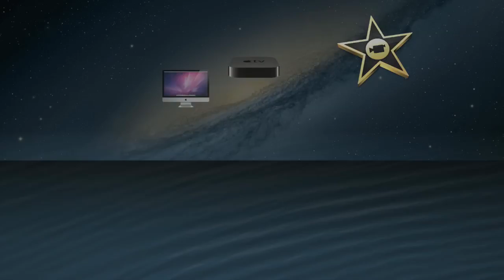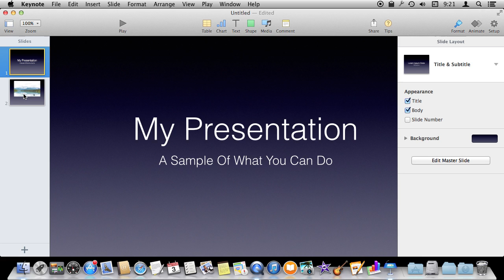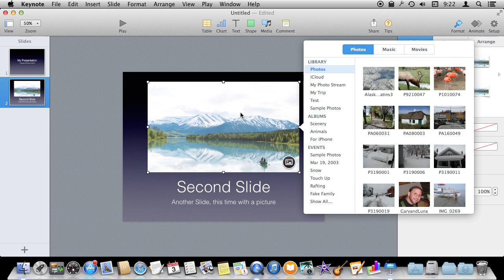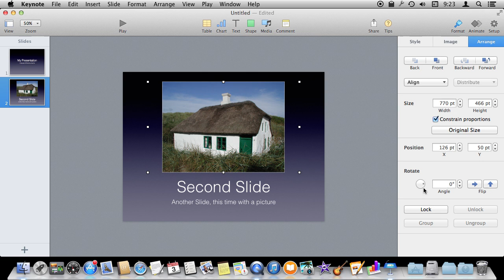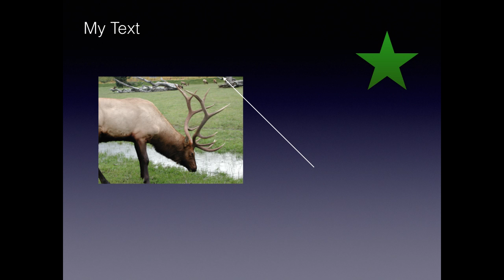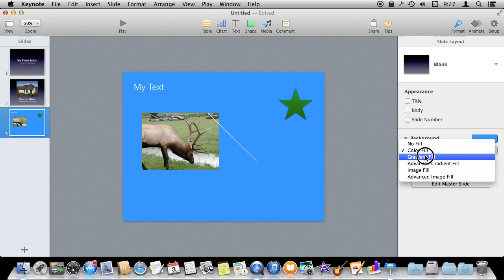Creating a Basic Presentation In Keynote (#940)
Learn how to use Keynote to create a simple presentation that includes text and images. You can choose from a variety of templates, and then add slides from that template. You can populate the slides with your own information and then play back the presentation.